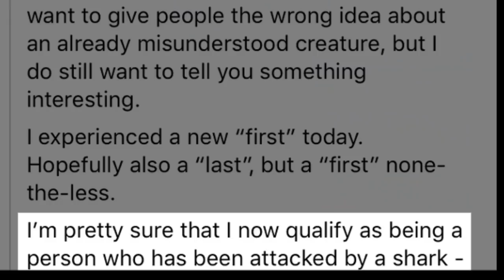YouTube Star Shark Attack, Wind over Water, Special Report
On a spear fishing excursion in the Berry Islands on February 4, 2019, YouTube personality Ben Clardy of the sailing vlog "Sailboat Story" had an encounter with a territorial bull shark. Wind over Water was there to record the aftermath.